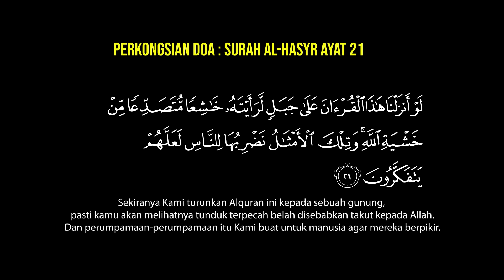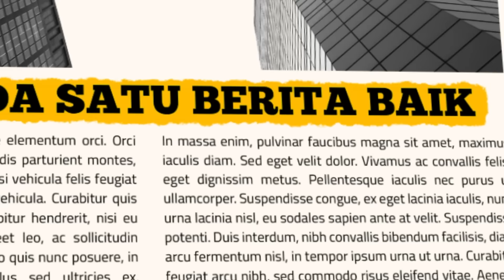KISAH SERAM KOMA - COMA HORROR STORY